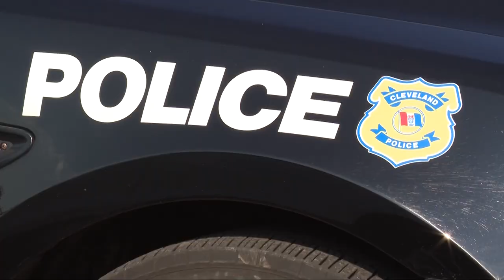11 cadets graduate from Cleveland Police Academy amid jump in violence and officer shortage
The city of Cleveland welcomed the newest members of its police force on Friday morning when 11 officers graduated from the Cleveland Police Academy.

Cleveland Mayor Justin Bibb administered the Oath of Office to the 11 graduates who will comprise 152nd Cleveland Police Academy Class. Also attending the ceremony, which took place at Cleveland Music Hall at the Public Auditorium, were Cleveland Police Chief Wayne Drummond and Cleveland City Council Public Safety Chair Mike Polensek.

Bibb praised their decision to choose a "noble profession."

"It's not a job. It's not a career. It is a calling," he told them.

The warm welcome and celebration comes during a time of increased violence on the streets of Cleveland and amid a yearslong officer shortage at the department.

"One can talk about our staffing or the lack thereof but the men and women that are out there right now are doing an outstanding job," Chief Drummond said during the ceremony.

Drummond said the department currently has 1,236 officers. That’s down more than 260 from the number of officers the city budgeted for this year and more than 400 officers short of the budget in 2022.